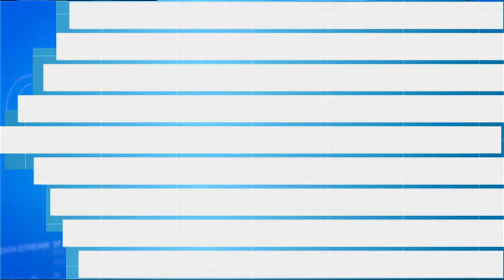Booming Brabant - Aflevering 6 - Appsforagri